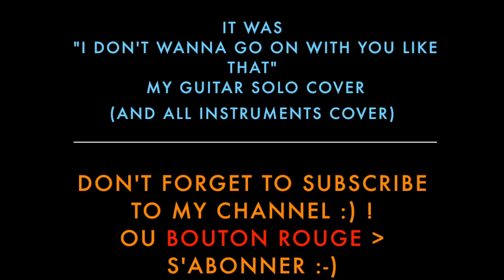Charvel san dimas demo/Elton John : i don't wanna go on with you like that cover, guitar solo impro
This my cover of the famous song  called
 "i don't wanna go on with you like that "
 sang and composed by Elton John (1987-88)

This song had not a guitar solo inside but there was a guitar solo by Eric Clapton
for the Prince's trust concert in 1988,

It is a very good song to play a guitar solo with some improvisation
and this is what i did but
i have also played the drums, the bass guitar
and i have added the synth
and i did the arrangement too especially for the drums.

This became a guitar solo cover:)
And all instruments cover and what it could be in concert with a real band.

Guitar : Charvel san dimas
How does the Charvel san dimas sound  ?
Playing a guitar solo
sh4 Seymour Duncan pickup (all stock)
Charvel san dimas review
Charvel san dimas demo
Charvel vs Fender
Charvel san dimas vs stratocaster
Blackstar ht metal review
Blackstar ht metal demo
Fender vs Ibanez vs Charvel
Fender vs Charvel
how to play a guitar solo
Charvel vs Fender
CHarvel san dimas lead tone
Charvel lead tone
Sh4 lead tone
Sh4 demo
SH4 sound
Seymour duncan jeff beck sound
Seymour duncan sh-4 demo
Elton John : i don't wanna go on with you like that
Elton John : i don't wanna go on with you like that guitar live guitar cover
Elton John : i don't wanna go on with you like that bass cover
Elton John : i don't wanna go on with you like that drums cover

Cette chanson d'Elton John était un gros tube qu'on retrouve dans tous ses compilations.
Elle avait été jouée en live et spécialement dans les superbes concerts caritatifs avec toutes les stars de Phil Collins à Knopfler, Mark King, Clapton etc. et il avait une version live 1988 avec le solo de Clapton.

Phenixreturns: guitare basse électrique, guitar solo, batterie, synthé, arrangement, prog.

Elton John : i don't wanna go on with you like that reprise guitare
Elton John : i don't wanna go on with you like that reprise  basse
Elton John : i don't wanna go on with you like that reprise synthé
Elton John : i don't wanna go on with you like that reprise batterie
Elton  John guitar solo cover
amazing guitar solo
great rock guitar solo
Charvel san dimas démo
CHarvel san dimas super strat
Charvel san dimas solo de guitare
Charvel san dimas solo
solo de guitare
plans guitare rock
Jouer un solo de guitare rock
Ibanez js 1200 Satriani vs CHarvel san dimas
Ibanez vs CHarvel
Ibanez Satriani vs Charvel san dimas